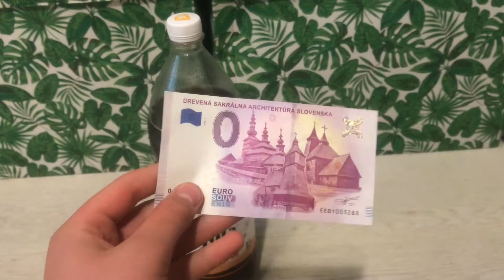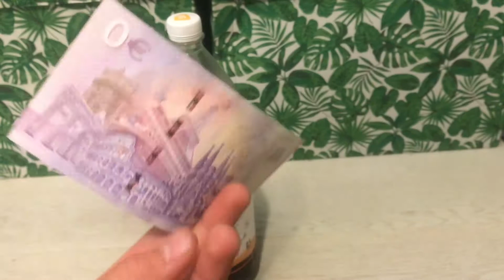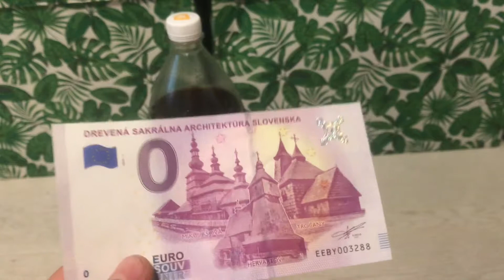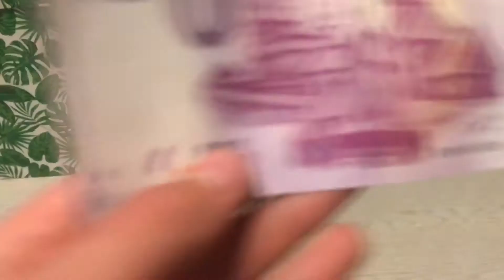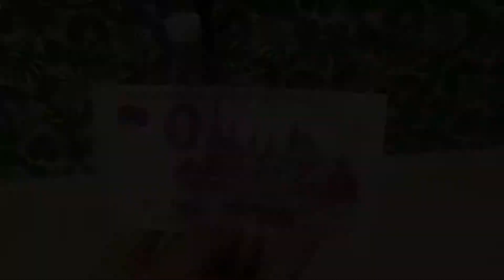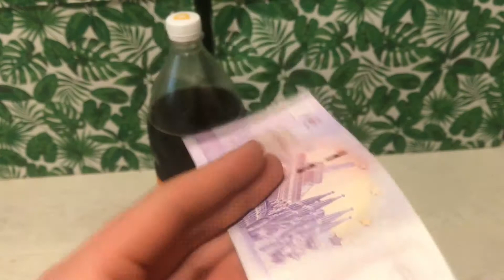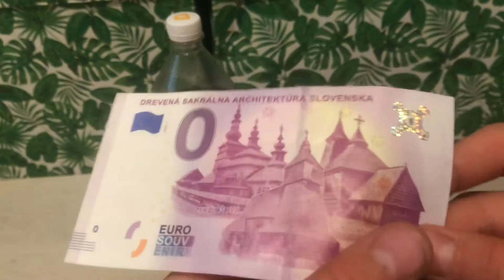Ziołowa cola i ironicznie "deal życia"...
Cześć to ja, Terrus, i witam was w następnym odcinku, w którym pokażę wam czechosłowacką Polo Cocktę - Kofolę oraz ironicznie - "deal mojego życia" - 0 euro za 3 euro :P Film nagrany w lipcu, ale jakoś go nie wrzuciłem :P
Miłego dnia życzy Terrus